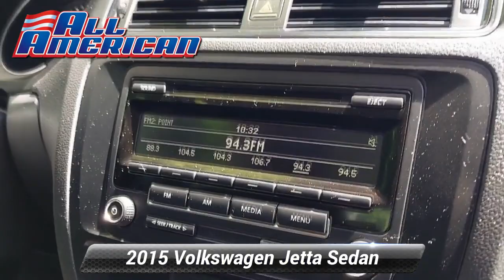Used 2015 Volkswagen Jetta Sedan 2.0L S, Old Bridge, NJ US5558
[RLVID:34338:7774c77203162a1c:256606ffbeeea92b:1]